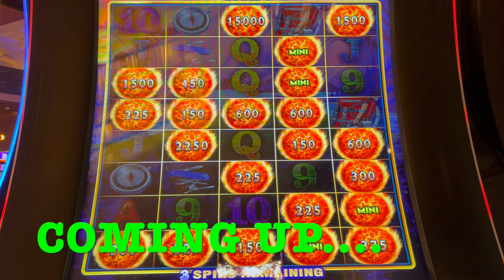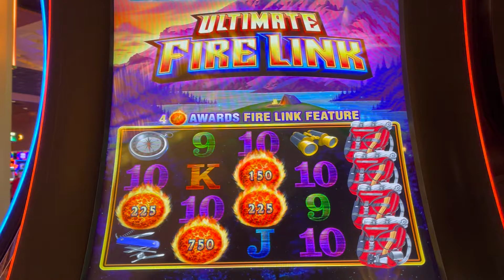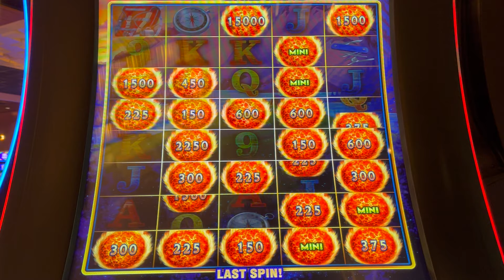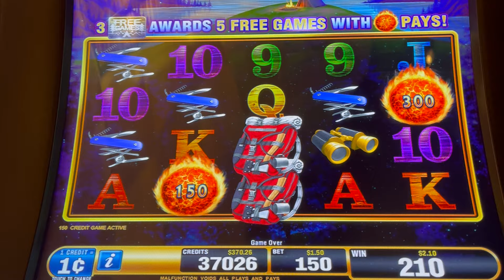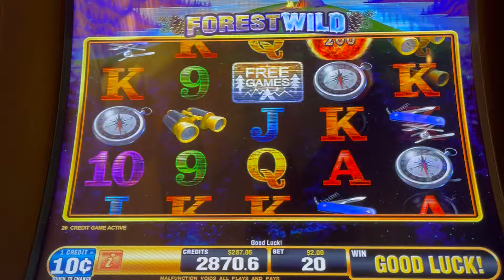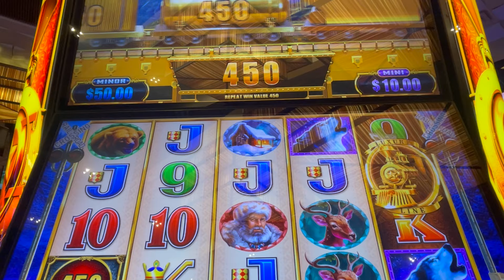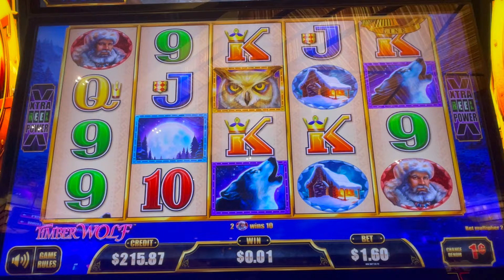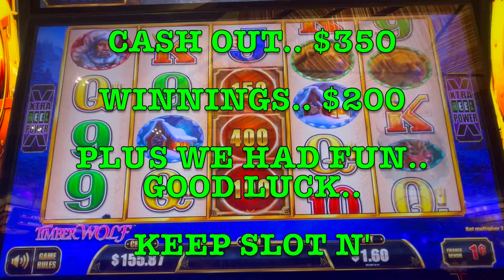WE GOT A VERY GOOD WIN! on Ultimate Fire Link Slot#slots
Playing Ultimate Fire Link Forest Wild Version at Harrah's Northern California Casino
Hi. We're The Slot Couple, Nicole and Brian.
We enjoy playing Slot Machines and sharing our wins here on YouTube.
We upload videos daily, and would like to build a great community of slot machine lovers here on YouTube.